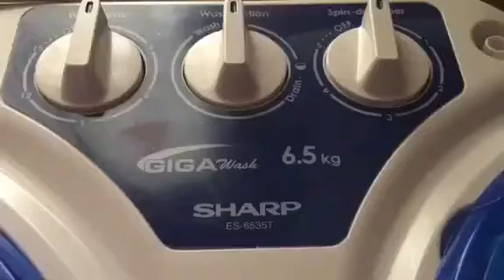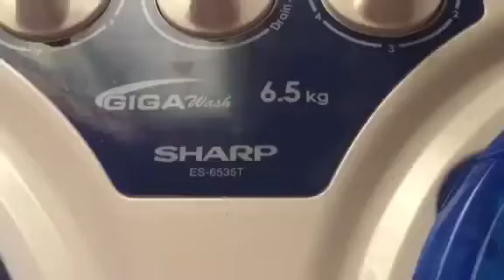Our new sharp washing machine review very nice